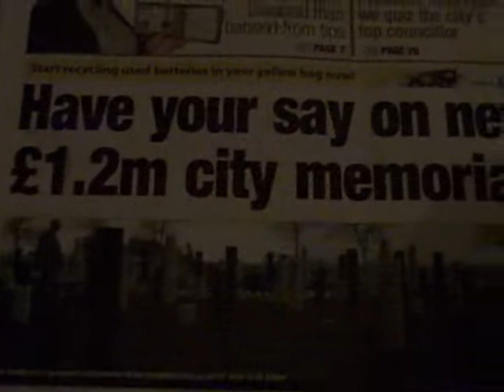Paul's Vlogging Ep44 - Mask of Suffocation (02-11-11)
Paul's Vlogging ~ Episode 44
Mask of Suffocation
2nd November 2011

This vlog is not interesting in the slightest, so I named it for the mask that I wore in it instead.